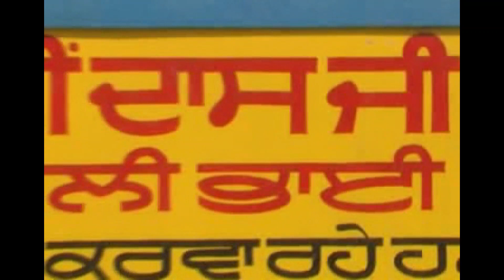Chal Pyae Daroli To Malik Miri Piri Wale (Deep Davinder & Gurrbakh Singh Albela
Chal Pyae Daroli To Malik Miri Piri Wale (Deep Davinder & Gurrbakh Singh Albela Phon 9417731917